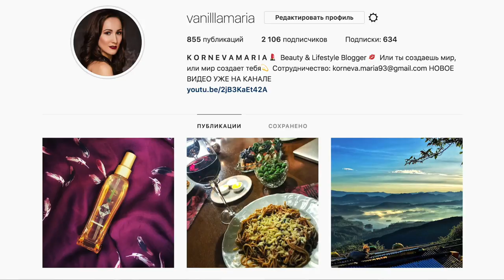КОСМЕТИКА ЗАКОНЧИЛАСЬ 💄 ЧТО ТОЧНО ПОВТОРЮ ❤️ МОИ РАЗОЧАРОВАНИЯ | Korneva Maria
ОТКРОЙ МЕНЯ❤️